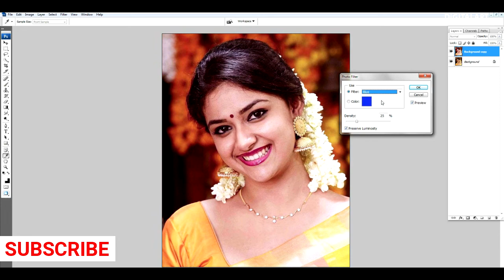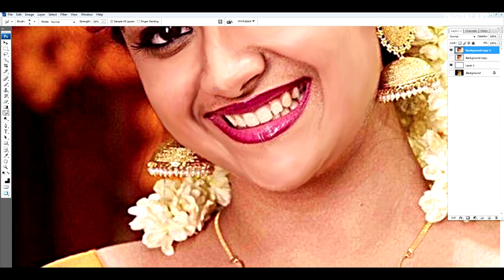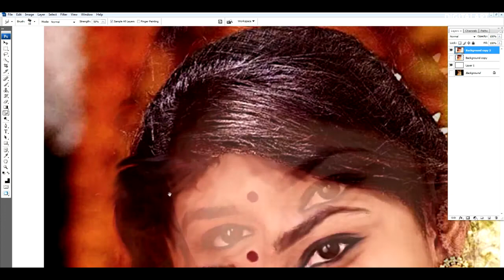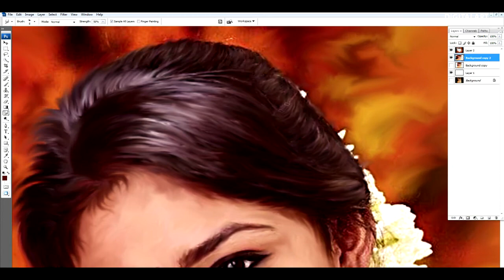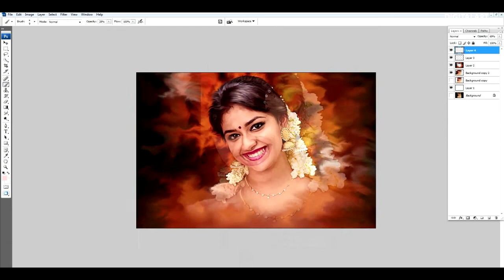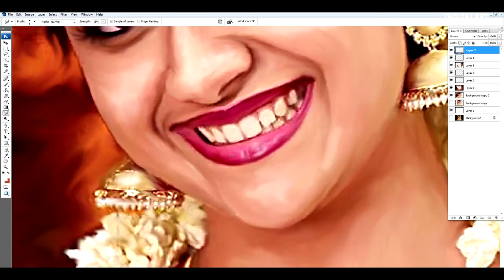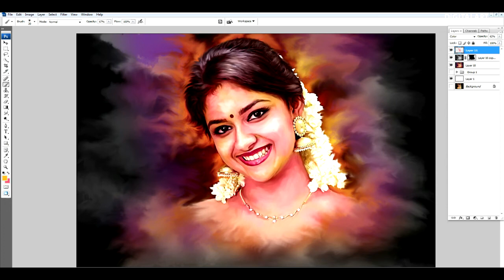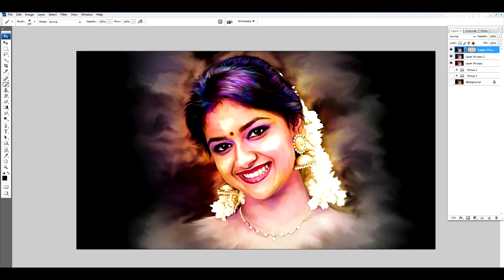Smudge Painting # Colourful modern Digital Painting # Speed Art # Keerthy Suresh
Welcome to "Smudge Painting # Colourful modern Digital Painting # Speed Art # Keerthy Suresh" video by DiGITAL ART.

Thanks
da369 (digital art 369)